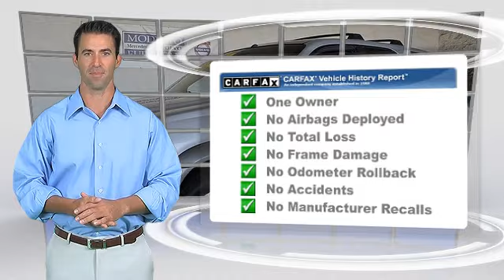Modesto European, Modesto CA 95356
Modesto European

[DFIN:2:2170620:I:44A559E7:7cd3f57b7b452f8a44c6b429e7644289]